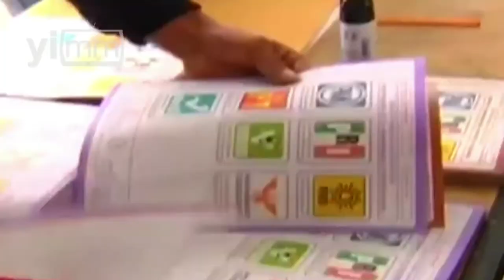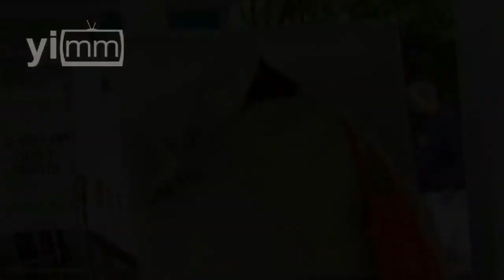Pide PVEM que programas sociales del GDF no beneficien al PRD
Con las elecciones intermedias en puerta, Carlos Madrazo, dirigente del PVEM, sugiere fiscalizar con lupa los recursos de la política social del GDF.